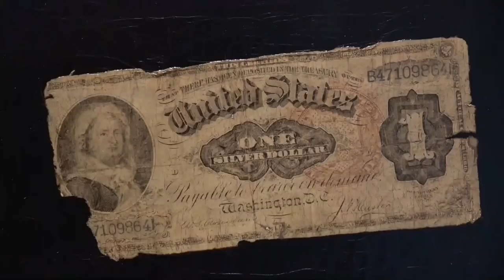Es war einmal in Amerika. 300 Jahre US-amerikanische Kunst: Ausstellung in Köln (300 years US art)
Impressions of the exhibition "Once upon a Time in America. 300 years of US art" from 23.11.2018 to 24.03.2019 at the Wallraf-Richartz-Museum, Cologne... read more in German:

Impressionen der Ausstellung "Es war einmal in Amerika. 300 Jahre US-amerikanische Kunst" vom 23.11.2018 bis 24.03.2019 im Wallraf-Richartz-Museum, Köln.

Oh, say can you see, by the dawn's early light: US-Kunst vor 1945 wird hierzulande kaum wahrgenommen. Das ändert das Wallraf-Richartz-Museum – durch eine fulminante und glänzend bestückte Überblicks-Ausstellung mit Bildern aus 300 Jahren in der Neuen Welt.